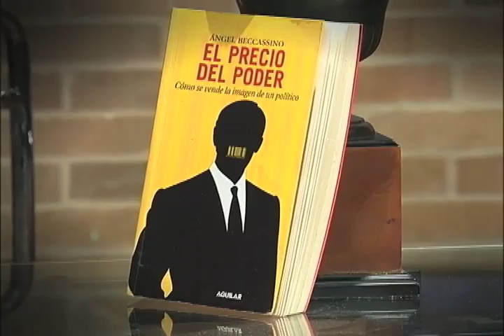Congreso y sociedad | Marketing Político y comunicación persuasiva con Ángel Beccassino